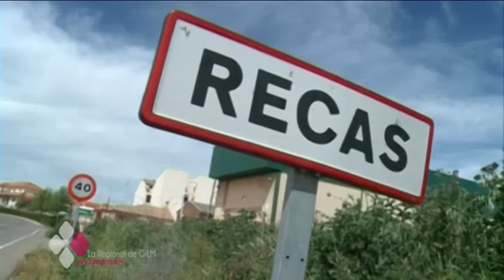LA FISCALÍA RETIRA SU PETICIÓN DE CÁRCEL PARA LA MADRE QUE ARROJÓ A SUS HIJOS POR LA VENTANA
Esta mañana se ha celebrado en Toledo el segundo día de juicio oral de la acusada de intentar matar a sus dos hijos tirándoles por la ventana en abril del año pasado, en la localidad toledana de Recas. La fiscalía ha modificado sus conclusiones provisionales para pedir su libre absolución por considerar que actuó bajo los efectos de un brote psicótico.